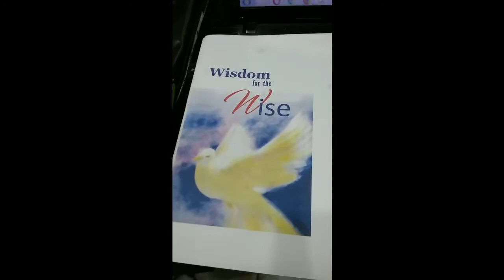VOCALIZATION of The FULL Holy Blessed Personal NAME of YHVH...meditation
This is a meditation on THE VOCALIZATION OF GOD'S Personal Holy Name:
Yahu-ah-YahOvah-Yahahvah.
YahwA...YahvA-YahOvah.
Honor, reverence, and meditate upon His Holy Name.
*(Malachi 3:16-17...Psalm 91:14)*
DO *NOT* make a cult out of *your* pronunciation or vocalization.
Honor and obey Him, ... HE WILL reveal the vocalization of His Name AND its proper meaning.

* THE ETERNAL SUPREME BEING WHO ALWAYS outsmarts and outmaneuvers His enemies and those who oppose Him.
* THE ETERNAL SUPREME BEING OF LIFE & ALL CREATION.
* THE ETERNAL SUPREME BEING & AUTHOR OF DIVINE LOVE, BEAUTY, TRUTH, WISDOM, & RIGHTEOUSNESS.

* recorded in my living room during quiet time & with quiet music.